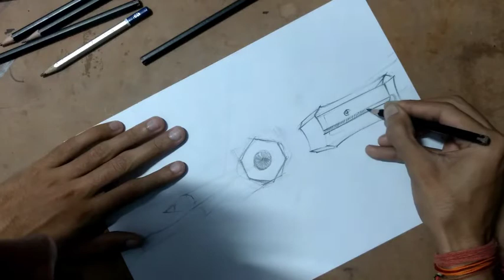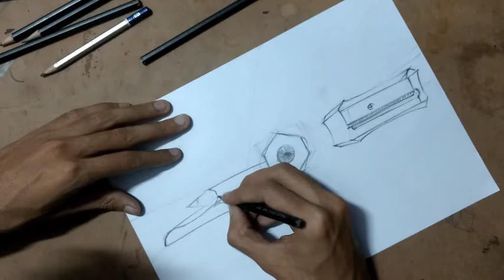ANT VIEW | GEOMETRY BOX | COMPOSITION | NID | CEED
Imagine you are a cockroach in geometry box, draw the composition.